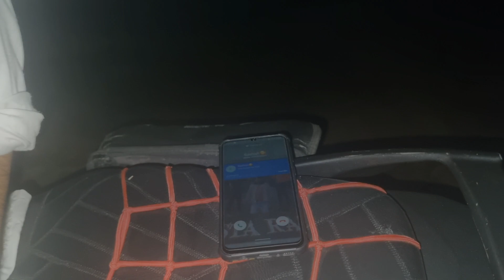Final Episode 6🔥| Love And Politics 2023 Hindi Web series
Love And Politics S1 Final Episode 6 | Suryakant Tripathi And Team

Supporting our Team and Please Keep sharing your friends with family members

Agar aapko hamara Ye New Web Episode series pasand aaya hai toh please Share jarur karen aapke support kii hamey jarurat hai 🤗🙏🏻❤️

Credits :-

Direction - Suryakant Tripathi
Story Writer - Suryakant Tripathi
Screen Writer - Suryakant Tripathi
Editor - Suryakant Tripathi
Cinematographer - Hemanshu kasyap
Videographery - Dadhkan Studio
Location - Lakhimpur kheri
Place - Multiple Place

Acting Skills :-

Suryakant Tripathi
Khwahish Gupta
Ankit Singh
Prashant Nishaad
Abhishek Nishaad
Kartik Shukla
Shaurya
Sachin singh

Love And Politics Session 1

Episode 1 Click here And Watch Now 🔥👌🏻

Love And Politics Session 1 Episode 6
Love And Politics
Politics Love